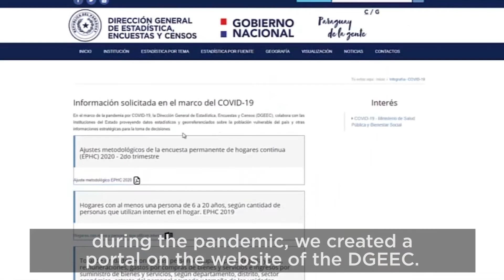COVID-19 and the production of statistics in Paraguay 3/3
The COVID-19 pandemic has brought data to the centre of policymaking and public attention. As countries comply with lockdowns and other containment measures, national statistical offices (NSOs) face a dual effect of growing data demand and constrained supply. This video provides an insight into the impact of the COVID-19 crisis on the production of statistics in Paraguay and the measures taken by the local NSO to keep producing timely, reliable data for decision-making.